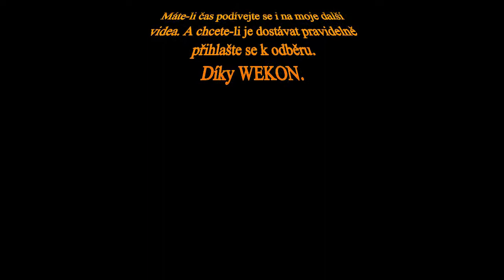Jak postavit pec (výheň) na tavení kovů Díl 6. Rošt improvizace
V tomto videu se dozvíte, jak postavit pec (výheň) na tavení kovů jako je olovo, hliník, mosaz apod. za použití, co možná nejvíce recyklovaných materiálů s rozpočtem cca do 500 kč.

Toto video je přídavkem k 4. dílu, napravuji zde konstrukční nedostatek - madla, která po 3. tavícím cyklu uhořela: